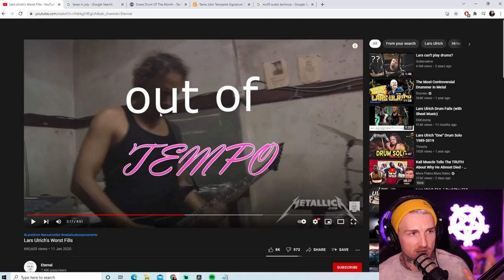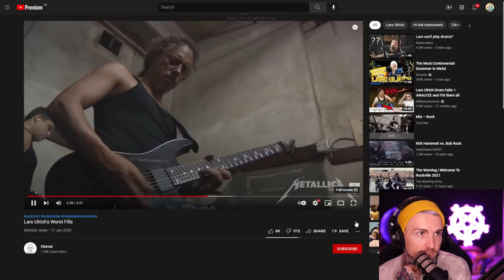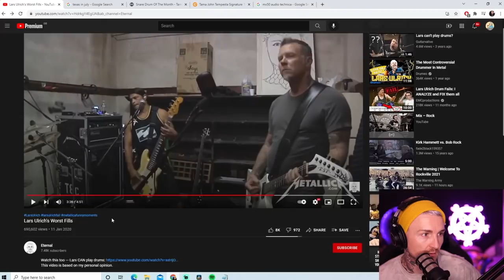Lars Ulrich is THE BEST